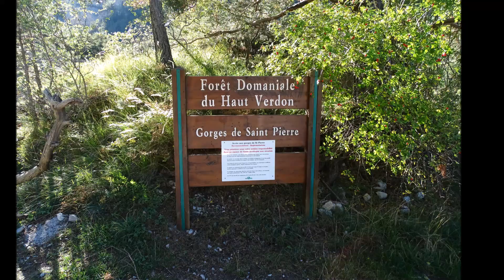Gorges de Saint Pierre - Le Couguyon (2147m) - Août 2016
Les gorges de saint pierre et le sommet du Couguyon dans les Alpes de haute Provence. 21km - 900m de D++